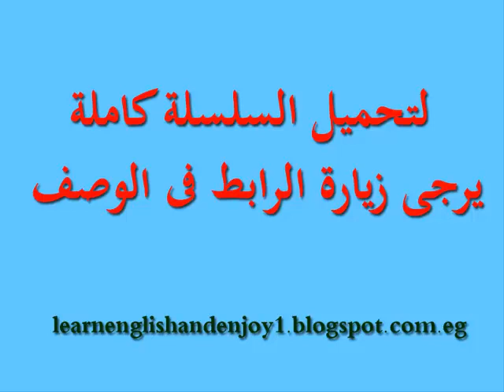تعلم الإنجليزية للعرب الدرس العشرون محادثة قصيرة